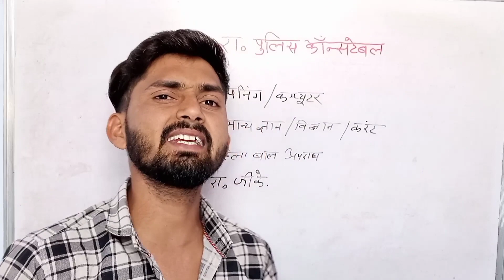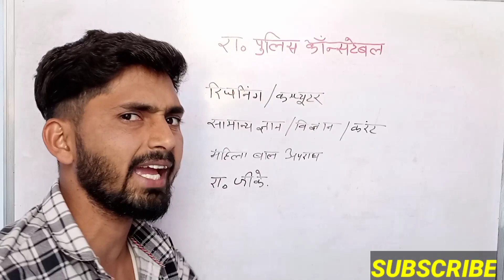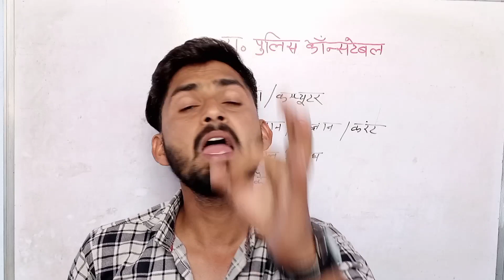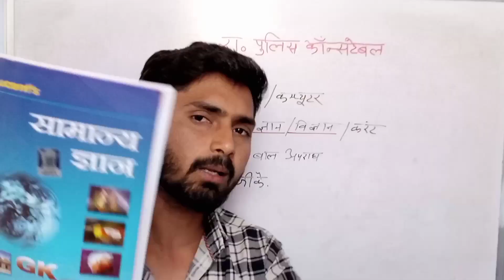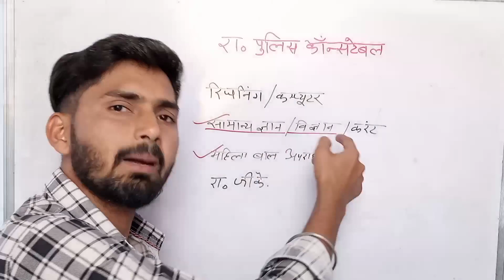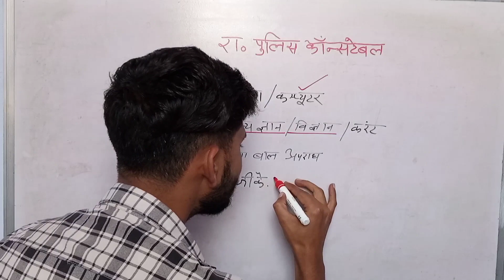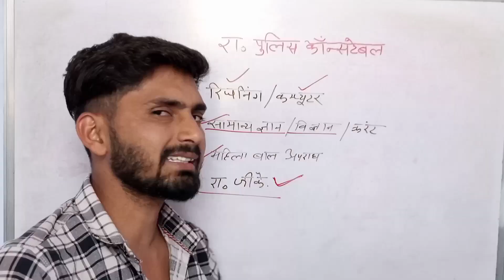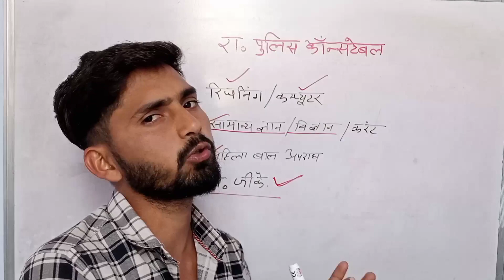rajasthan police constable best book 2022। राजस्थान पुलिस महत्वपूर्ण बुक। raj.police constable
rajasthan police constable exam date 2022। rajasthan police constable best book 2022। rp best book

rajasthan police constable best book 2022

rajasthan police best book konsi h